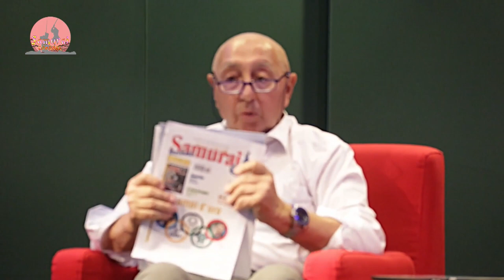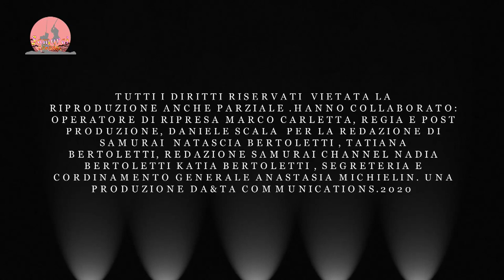La Voce Del Samurai 02 "los tres amigos"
puntata dedicata al karate con tre grandi maestri. Ilio Semino, Nando Balzarro, Santo Torre